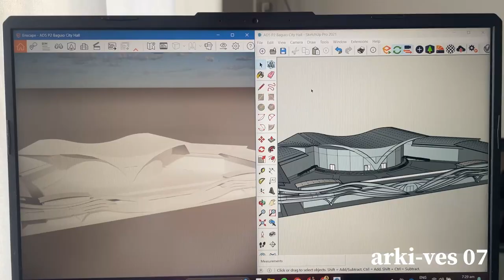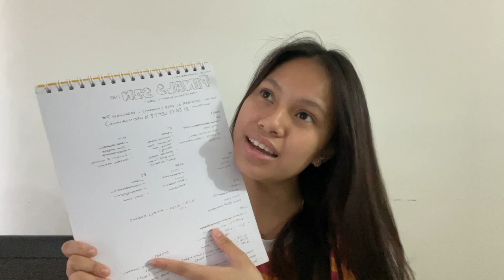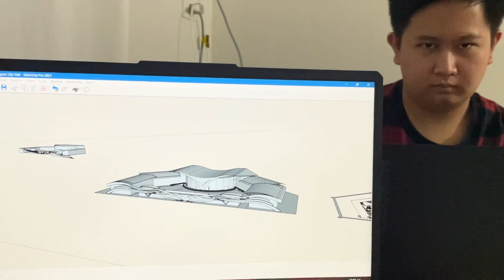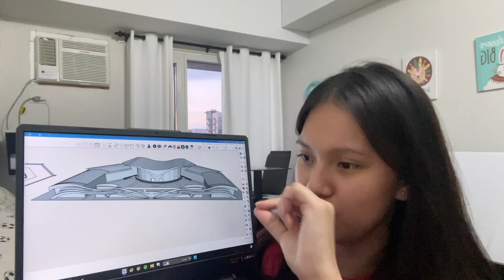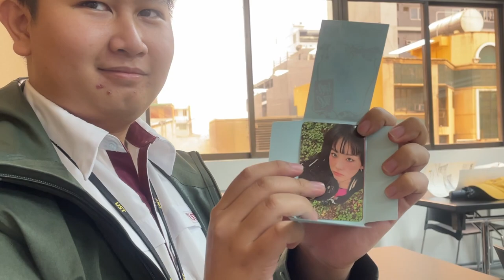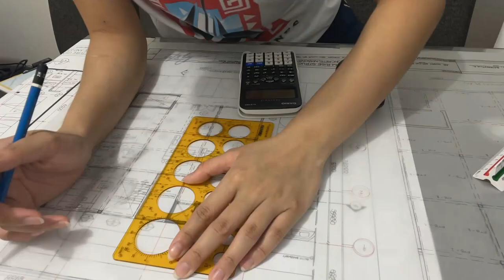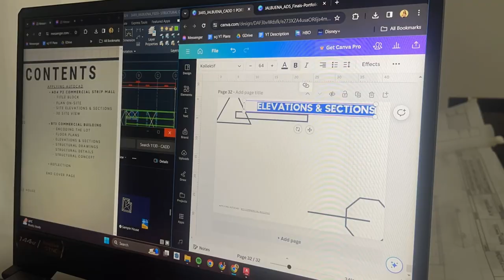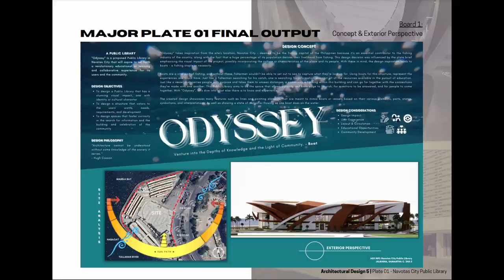arki-ves 07 | first sem finals era, plates, scale model, paskuhan!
hi there! i’m sam jalbuena and welcome to my college architecture vlog series - arki-ves.

the name combines the two words - arki and archives -  as i am an architecture student from the philippines and this series serves as my online archive for my entire architectural journey.

this episode (07) showcases my 3rd year 1st semester finals era experience (💔), it was MY final season omg thank god i'm still alive - here's what we go thru: ust campus tour (paskuhan edition) (beautiful), FIREWORKS, MANY MANY PLATES INANG YAN - AD5 P2 - baguio city hall, CADD1 - architectural & structural drawings, AD5 P2 scale model, block christmas party, agape, portfolios, BT3 structural drawings & lastly, most especially, paskuhan !

who are you? who am i? 🤨
- hi sam here, jalbuena is pronounced as hal-bwe-nah
- i’m 19 and from the philippines 🇵🇭
- architecture student of the yellow school (ust) 🐯

[free for profit] mac demarco x indie x bedroom pop type beat "dawn" by prod. chibi

besties (sub) count: 1,037 😎 (again, thank u for 1k !)

much love,

scj